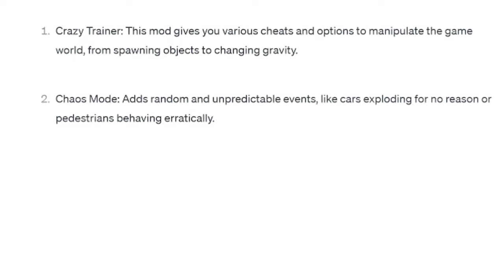Letting AI Destroy GTA 3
I've asked ChatGPT what mods I should download for GTA 3. This did not go well.